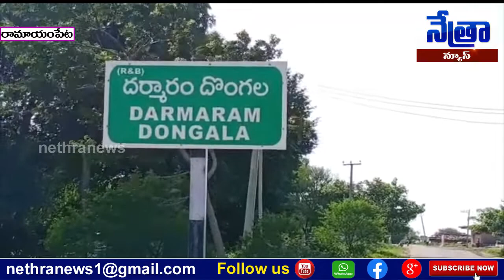మెదక్ జిల్లా రామాయంపేట మండలం ప్రగతి ధర్మారం గ్రామ శివారులో ఉదృతంగా పెద్దవాగు || Nethra News